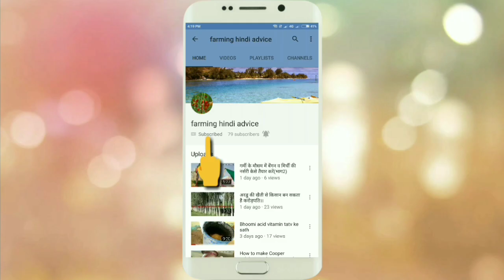प्राकृतिक अल्काहोल में रुंज़ के पेड़ का कार्य।।